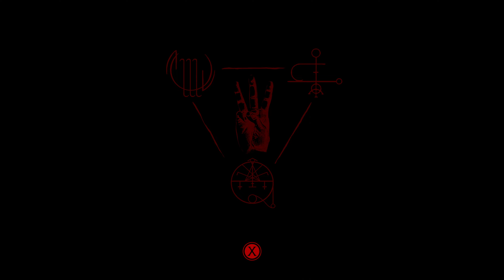(WARNING!) ADULT DIAPERS RECOMENDED [The Mortuary Assistant] Full Playthrough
The scariest game I've ever played! I sleep with a nightlight now